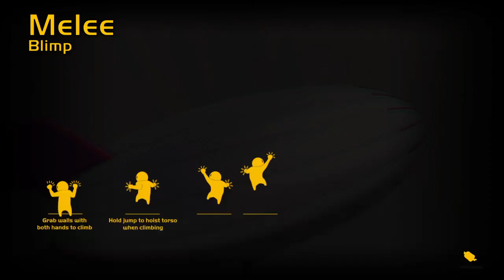Gang beast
My goal is to take this channel from nothing and rise up to 1,000,000 subscribers.
I want to be able to do many charity live streams.